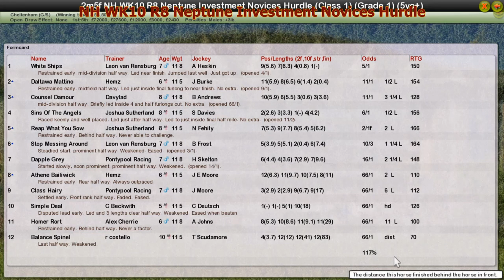NH WK10 R8 Neptune Investment Novices Hurdle